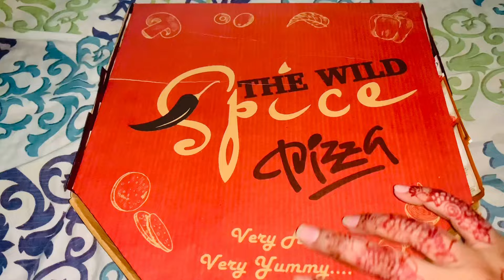Barthday party 🎊 par humara sath itna bora hoga kash pala sochta to ? Itne zalil hone se bach jata ?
Barthday party par humara sath itna bora hoga kash pala sichta to itna zalil hone se bach jata